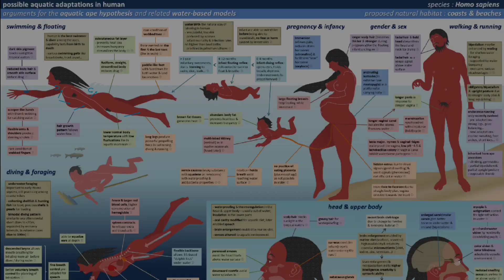Reality of mermaids..... Man before the dinosaurs.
ASSLAM-O-ALAIKUM!  Welcome to " INFO AT INSHAL" YouTube Channel.